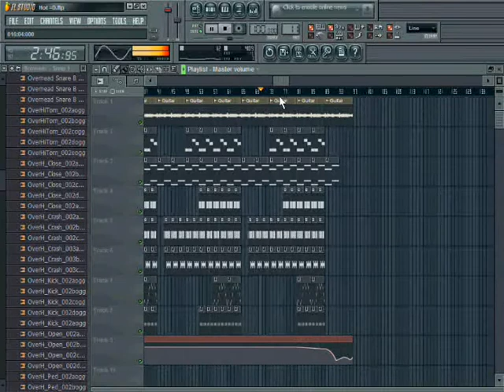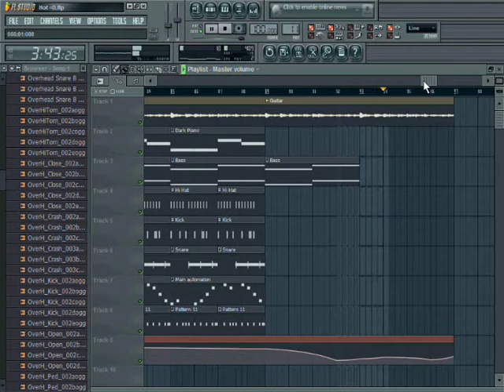#5 Vorbei (Guitar & Strings Beat)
New Beat :)
Leave a comment or something like this :D
The Guitar did my Friend.